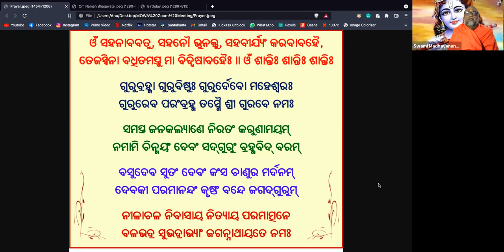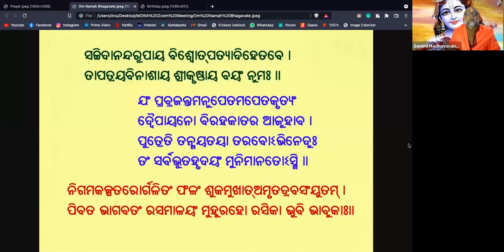Shrimad Bhagavatam,Day 88,By Sw. Madhavananda,Organised by Shree Jagannatha Mandir managed by MOWA